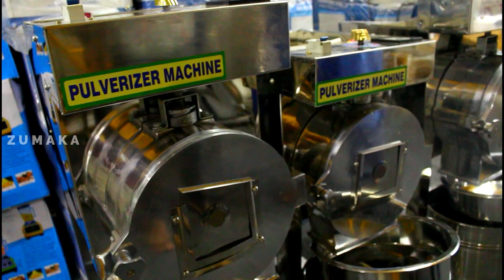வீட்டில் இருந்தே மசாலா ஆலையை தொடங்குங்கலாம் | 2 in 1 Pulverizer | Masala Grinding Machine business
Show Boom
4.KR Puram, Shana Nagar Road, Opp Maramman Terrike
Avarampalayam, Coimbatore 641 006 Tand Nid, India

Factory
1821. Nadia Road Near SNT Kalyana Mandapam
Avarampalayam Coimbatore-541-006, TN, India

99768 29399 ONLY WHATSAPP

 2 in 1 Pulverizer,
Masala Grinding Machine,
Small business ideas ,
2 in 1 pulverizer machine,
Multi Purpose ,
Cutter Machine ,
Pulverizer Machine,
Commercial Masala Grinding Machine,
atta chakki,
pulverizer
multipurpose chaff cutter machine,
chaff cutter machine,
chaff cutter,
masala factory machine,
20 hp flour mill machine in Jharkhand,
10 hp masala machine in jharkhand,
10 hp spice grinding machine in ranchi,
20 hp atta chakki flour machine,
atta chakki business ideas,
New business idea in 2022,
Flour mill machine for heavy use,
10 hpo 15 hp flour mill machine in india,
20 hp masal chakki in jharkhand,

masala pisne ki machine
masala pisai machine

chaff cutter machine price list

best chaff cutter machine in india
multipurpose chaff cutter machine india
multipurpose chaff cutter machine in india
pulverizer machine in india
best pulverizer machine in india
2 in 1 pulverizer machine
masala grinder machine
commercial ata chakki

masala machine
new masala machine
new aata chakki
pulverizer machine
best pulverizer machine
ata chakki